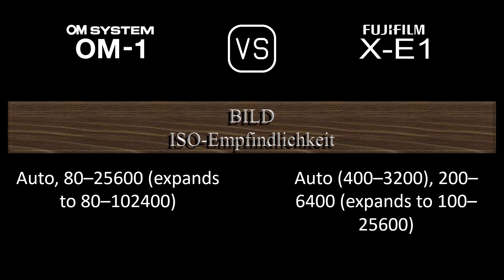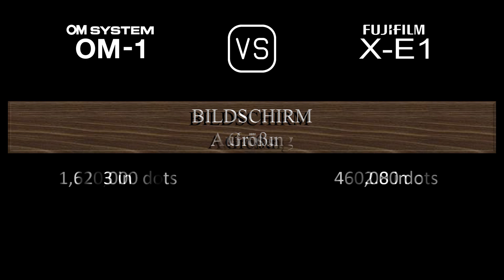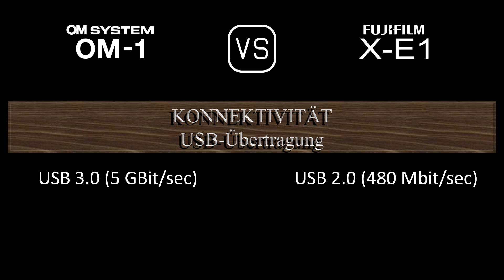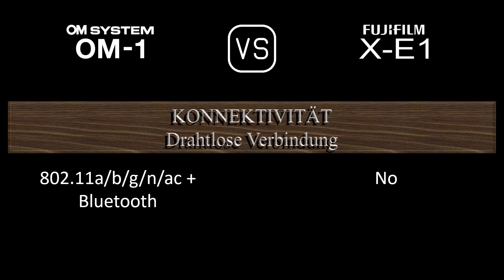OM SYSTEM OM-1 vs. Fujifilm X-E1: Ein Vergleich der technischen Daten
Dieses Video gibt einen Überblick über die OM SYSTEM OM-1 und die Fujifilm X-E1 in einem parallelen Technikdatenvergleich (comparison of specifications). Vielen Dank fürs Zuschauen.

00:24 EINFÜHRUNG
00:32 KAMERAGEHÄUSE
00:41 BILDSENSOR
01:05 BILD
01:21 OPTIK & FOKUS
01:50 BILDSCHIRM
02:10 SUCHER
02:26 FOTOGRAFISCHE FUNKTIONEN
03:27 VIDEOGRAFISCHE FUNKTIONEN
03:43 SPEICHERUNG
03:47 KONNEKTIVITÄT
04:16 ALLGEMEINE ANGABEN
04:36 SONSTIGE FUNKTIONEN